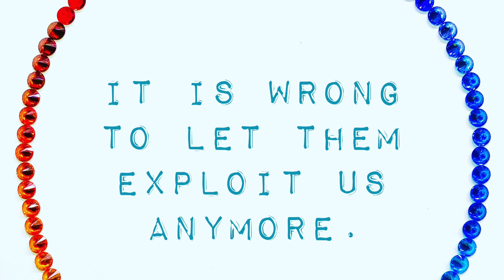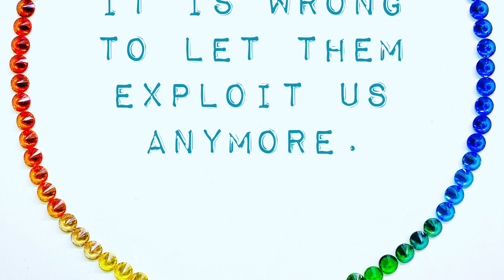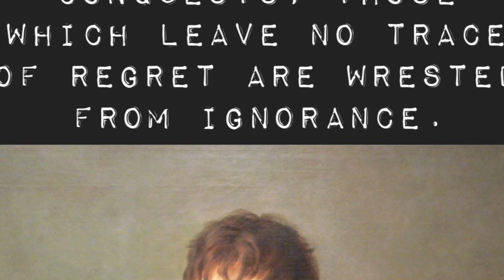Las Cases in italiano, 1, 274-277.